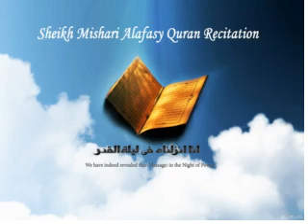Mishari Alafasy Quran Recitation Surah No 62